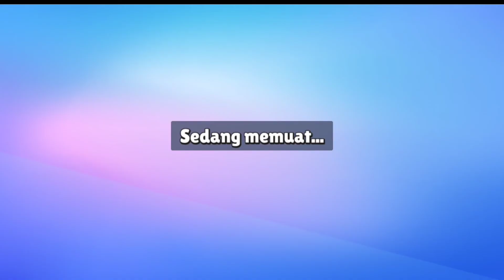STUMBLE GUYS GUNAKAN SKINS CYBERPUNK AUTO JUARA TERUS - STUMBLE GUYS TIPS AND TRICKS PAKAI SI JAPRIK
hallo teman teman kali ini sofia and michi masih main stumble guys ya teman-teman. main stumble guys gunakan skins cyberpunk auto juara serta ada stumble guys tips dan tricks pakai si japrik...
yuk teman teman kalau mau menang terus main stumble guys nonton sampai habis ya jangan di skip2.. makasih..